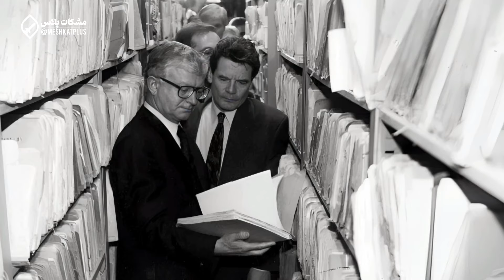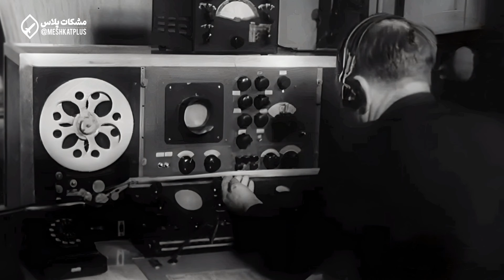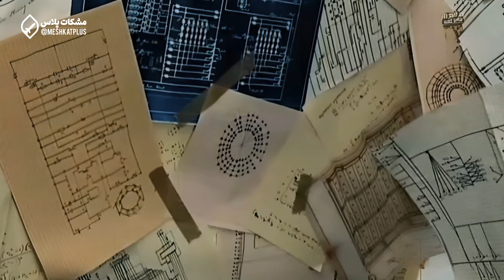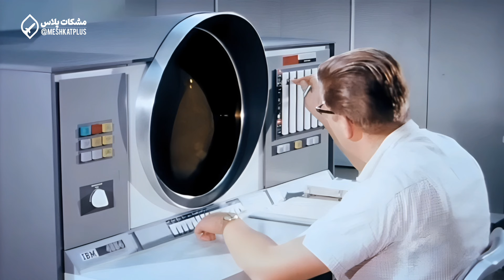جاسوس نظامی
در این برنامه به یکی از مهم‌ترین جاسوسی‌های صنعتی و نظامی پرداخته‌ایم.